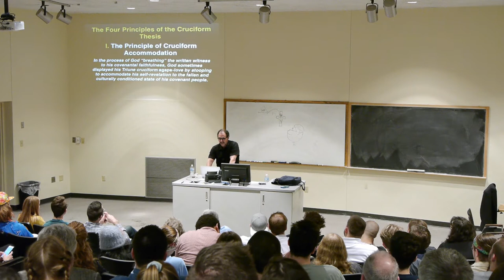Greg Boyd Lecture Part 2; April 12, 2018 at 7 PM